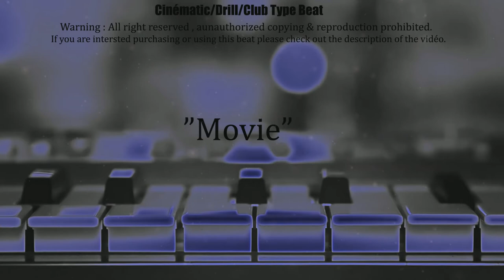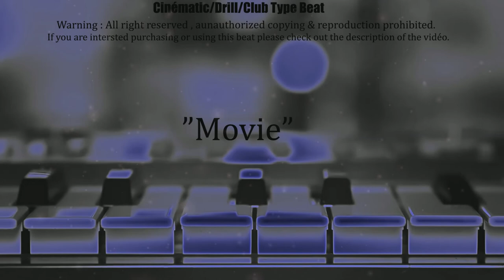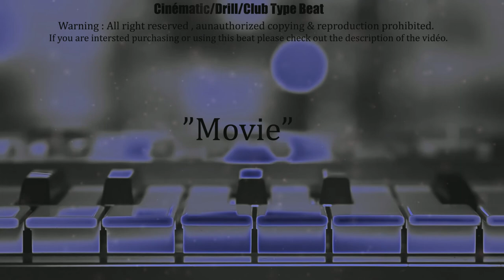[FREE] Hard Cinématic/Drill/Club "Movie" Type Beat (prod.Juice)